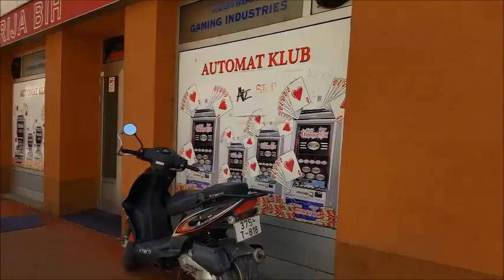موستار عاصمة الهرسك Mostar, capital of Herzegovina